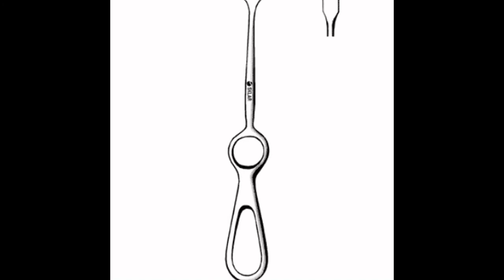Surgical Instruments My Slideshow